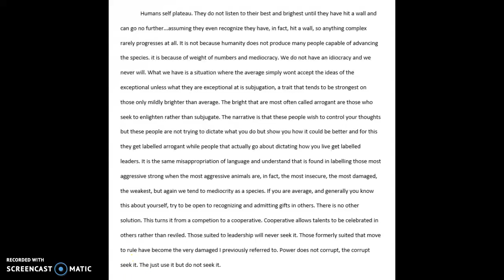The path from mediocrity to justice.